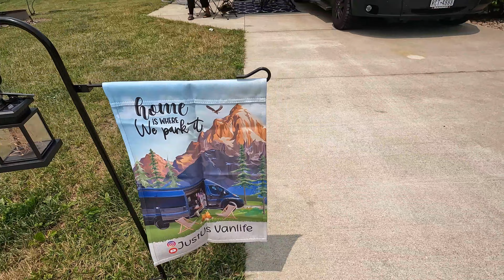Adventure Bandits GlampOut 2023 | Part 2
Hey guys we have arrived at the @AdventureBandits1  second annual GlampOut at Atwood Lake Park in Mineral City, Ohio. Sit back and enjoy the video!

Gene & Kay